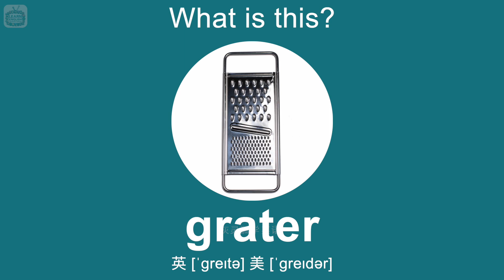你能出说这些厨房用具的英文名字吗？